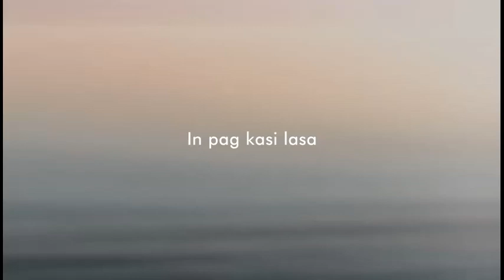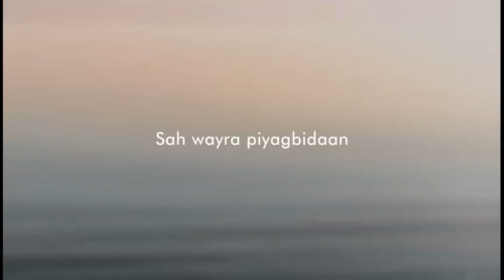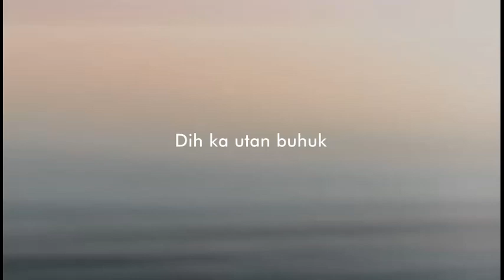Tausug Song Lyrics : Bagay Mahugut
Bagay Mahugut (Lyrics)
Bagay Mahugut (Lyrics)